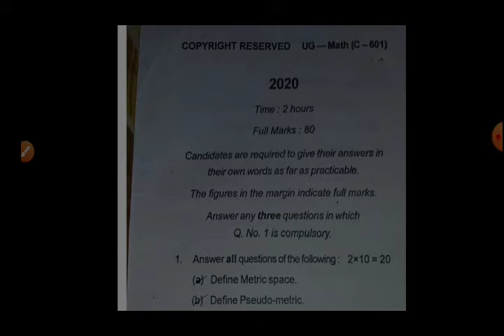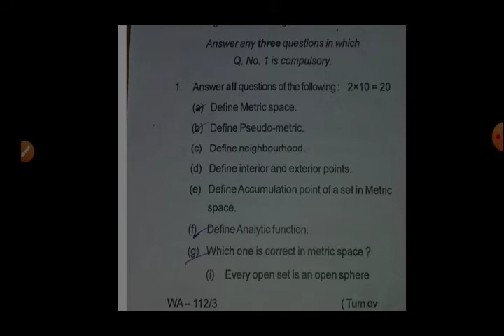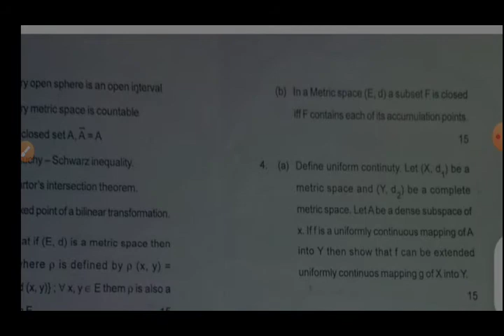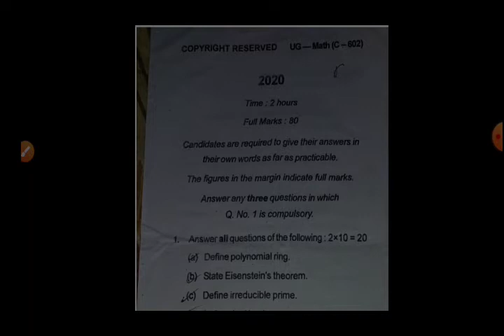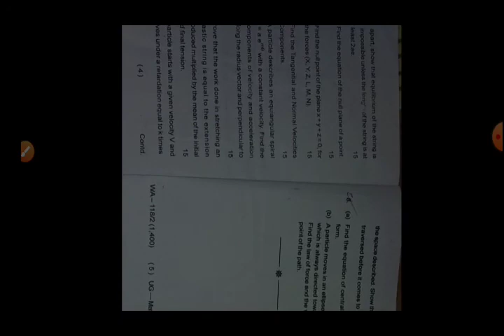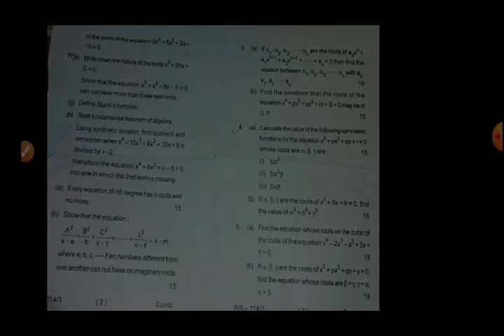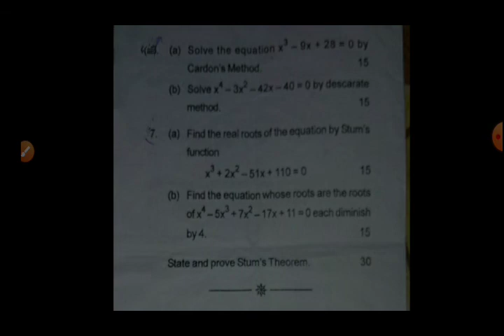BBMKU UG sem-6 Full explanation of Math Honors previous year Question paper